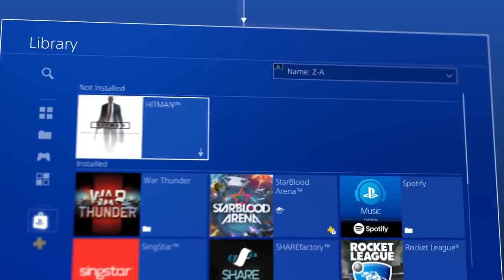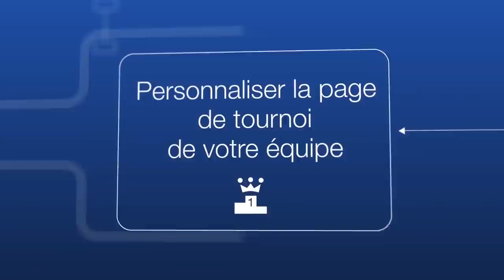INFORMATION SUR LA NOUVEL MISE A JOUR PS4! LES NOUVEAUTÉ DE LA MAJ 5.5!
Vidéo CoD IW Zombie:
Clés Illimité:

Octobre: "SOISCOOL10"
Novembre "SOISCOOL11"
Décembre "SOISCOOL12"
Janvier "SOISCOOL01"
Mars "SOISCOOL03"
Etc...

Top Don!!!
Joohny34 - 272€
Dropdead_boy - 268€
187 COD CreV al-pha-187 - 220€
Loic Hemon - 185€
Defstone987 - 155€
AmneesiaaKush - 153€
BlackFires - 149.5€
Tibo's - 100€
Donovan - 95€
Stéphane - 80€
The-Last56 - 41€
Allan - 40€
Olivier - 30€
Zaro Clan - 27€
LeGameurDu59 - 25€
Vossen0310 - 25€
PREDATOR 33 - 23€
SkYzZo - 20€
Akim - 20€
ray-p-8 - 20€
RimkusRsl - 20€
Melvyn Riblon - 20€
K07C - 15€
Dryz Glitcher - 10€
Cédric - 10€
Zartekgamer - 10€
Xx_rohn25_xX - 10€
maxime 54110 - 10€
dg_smads - 8€
Nekros HD - 8€
Alexandre - 6€
LpkAyaa - 6€
BryanBancilhon - 5€
KvvD Glitcheurs - 5€
Delta-Glitching - 5€
Creeper2000 - 4€
Luaz - 4€
MissShanna - 3€
Xteii GueshStar - 2€
SkibzFr - 2€
FZX - 2€
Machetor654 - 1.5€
ThibaultMarin - 1€
CorentinDeschamps - 1€
As Te - 1€
Maxence-n - 1€
Dark - 1€

Musique Outro!